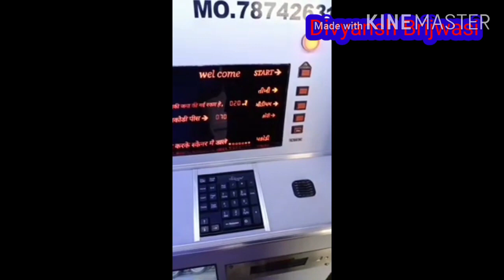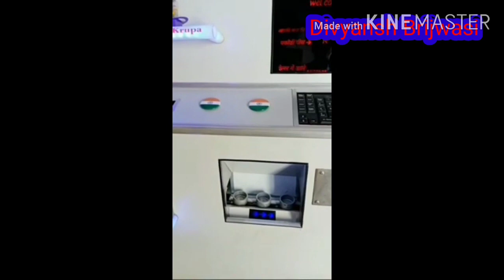पानी पुरी वाला ATM#Golgappa ATM#Automatic Golgappa serving machine#Desi technique.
इस मशीन को खरीदने के लिए